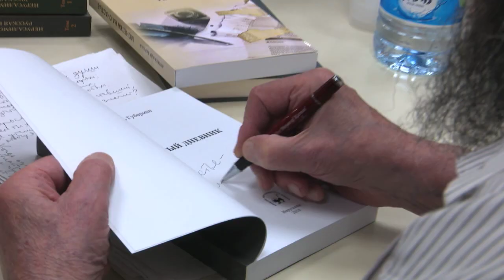Игорю Губерману - 85!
"Юбилейная" " встреча с читателями в  Иерусалимской русской библиотеке